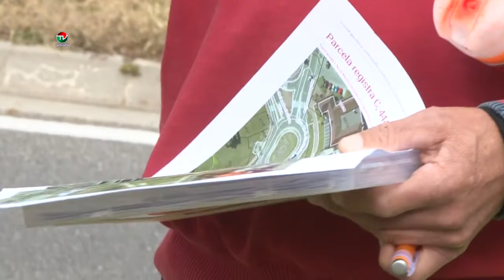SADENIE KVETÍN V MESTE